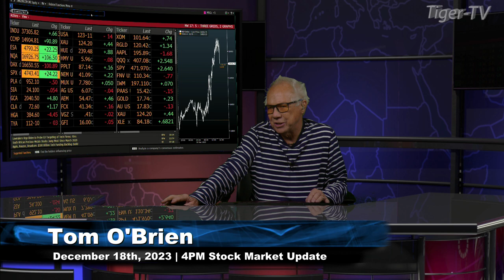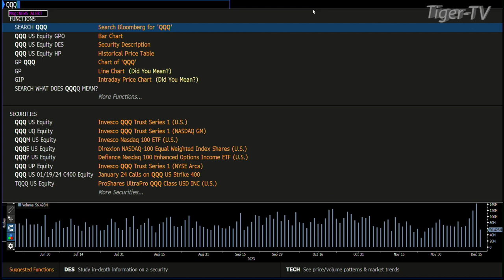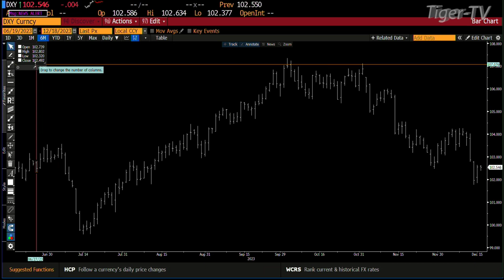December 18th, 4PM ET Market Update on TFNN - 2023